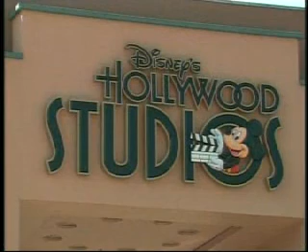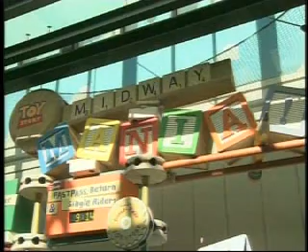To Infinity and Beyond! Buzz Lightyear Gets Sent Into Space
It's a dream come true for Buzz Lightyear as Disney Parks and NASA send the 12-inch-tall action figure "to infinity and beyond!" Buzz Lightyear will blast off aboard Space Shuttle Discovery on mission STS-124. Liftoff from Kennedy Space Center is scheduled for 5:02 p.m. ET on May 31.